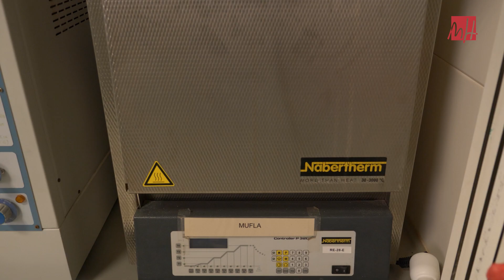UMH TV - Grupo de investigación UMH: Edafología y Tecnologías del Medio Ambiente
El clima afecta, por ejemplo, a la formación del suelo. Este es uno de los aspectos que estudia el grupo de Edafología y Tecnologías del Medio Ambiente de la UMH.